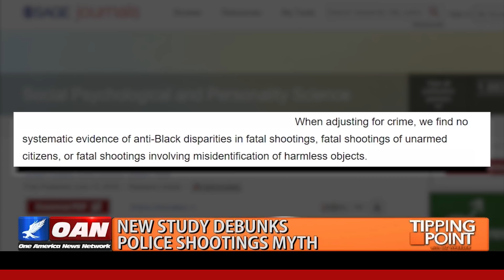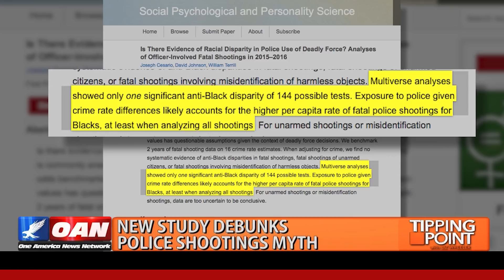DEBUNKED: Study finds no proof of racism in police use of deadly force